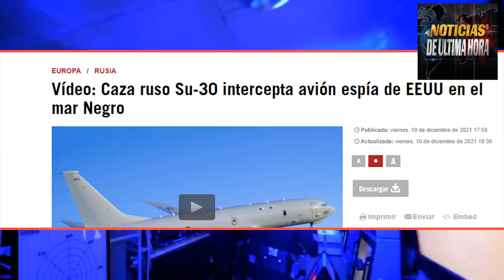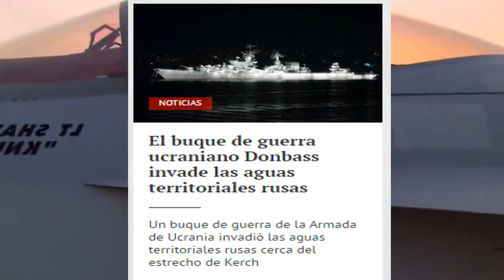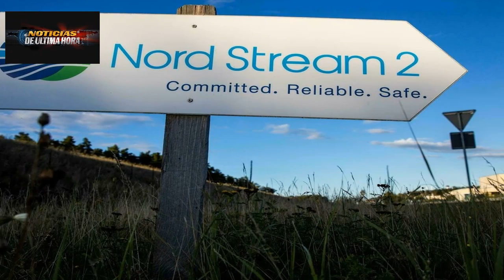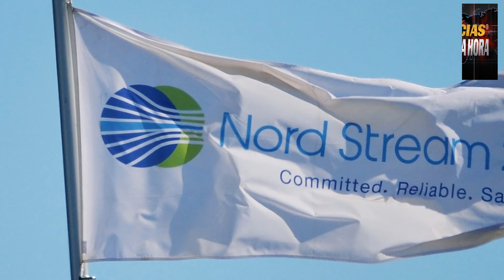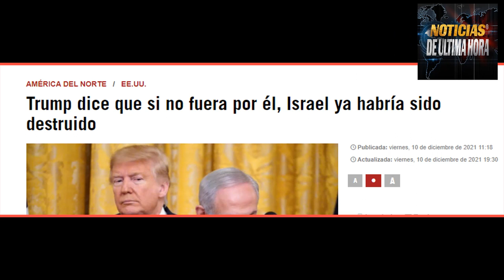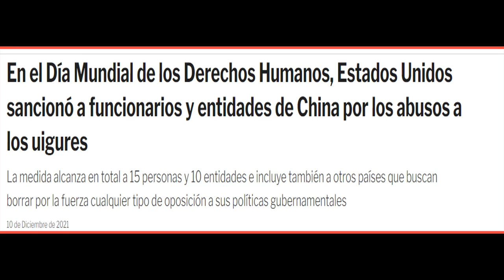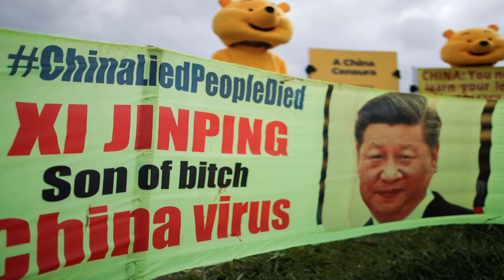FLOTA RUSA SIMULÓ ATAQU3 CONTRA BUQUE EEUU NUEVA ADVERTENCIA PUTIN NOTICIAS EEUU 13 DICIEMBRE 2021